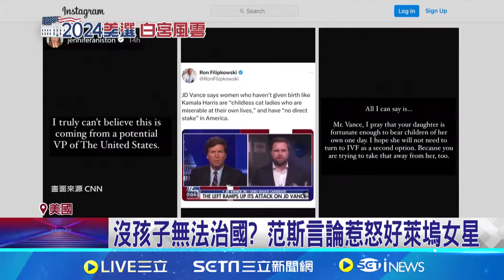碧昂絲獻"聲"加持! 賀錦麗應戰川普:放馬過來｜94要賺錢